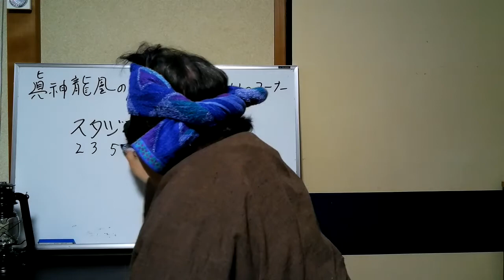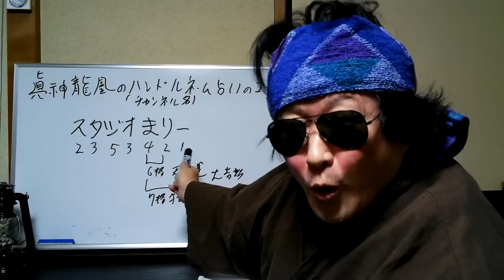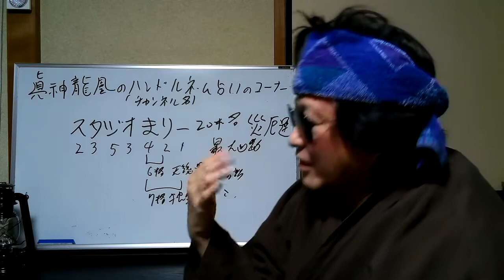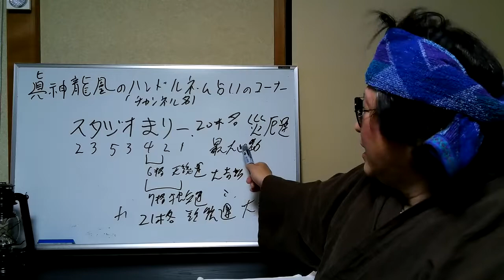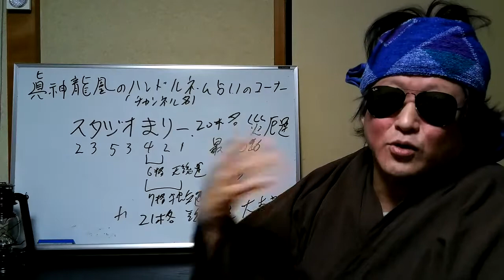真神龍鳳のハンドルネーム占い！スタジオまりーさん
今回は、
スタジオまりーさんのハンドルネーム占いです～

スタジオまりーチャンネル

ハンドルネーム占い受付中～ご希望の方はコメント欄に～